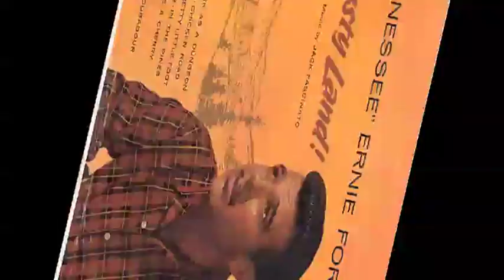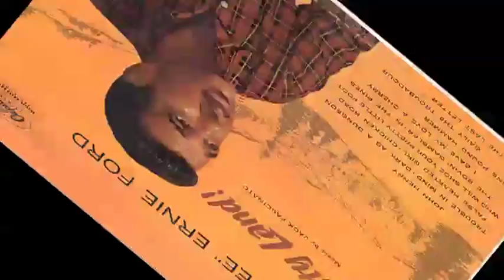Ernie Ford - False Hearted Girl